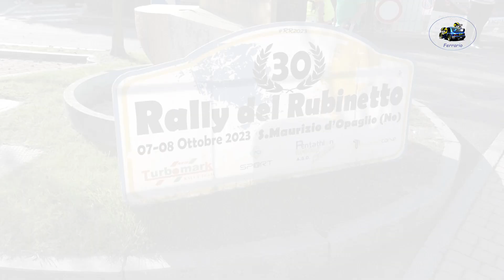30°Rally del Rubinetto 2023 CLIP TADINA-LALE MURIX by Ferrario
I migliori passaggi esterni  dell'equipaggio TADINA-LALE MURIX su Citroen Saxo durante il 30°Rally del Rubinetto 2023.